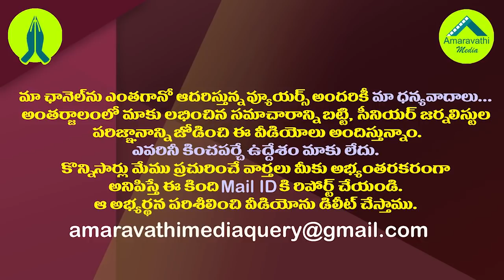గీతంకు హైకోర్టులో చుక్కెదురు||Highcourt given shock to githam univesity